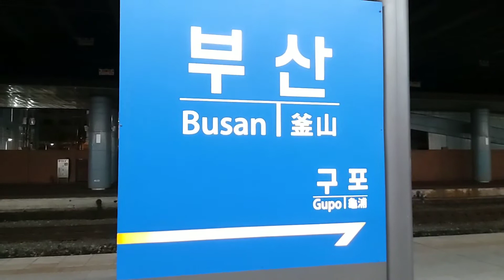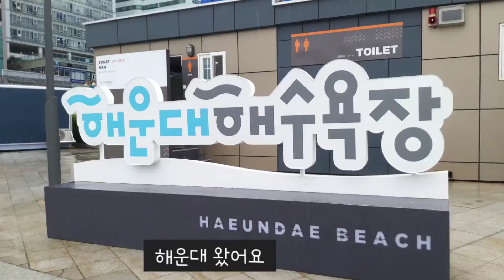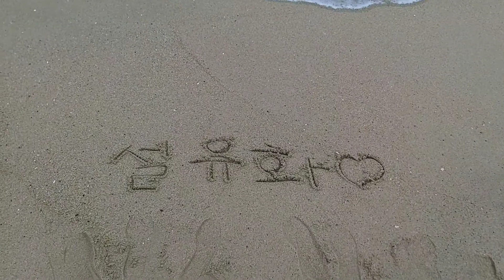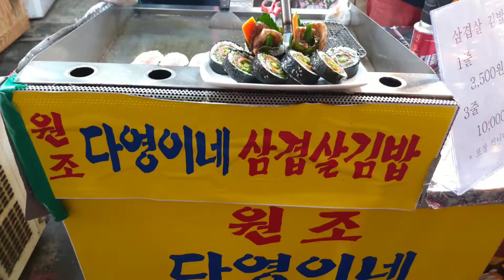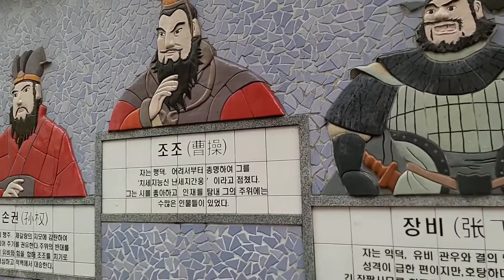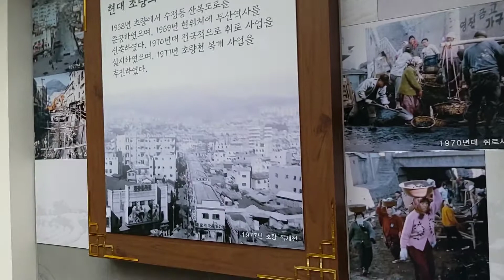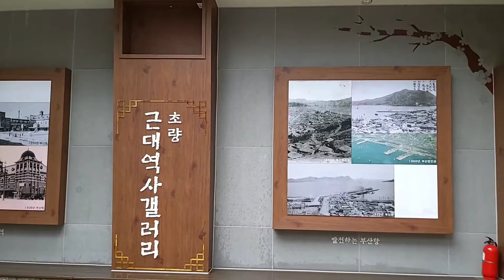#9🌼🍃(부산여행)태풍오는날 부산역.해운대. 국제시장. 차이나타운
주말에 짧은 부산여행을 다녀왔는데
태풍타파가 오는 바램에 제대로
여행을 하지 못하고 와서 아쉽지만
다음기회로 하고 서울로 올라왔네요~🌼

오늘도 봐주셔서  감사드리고